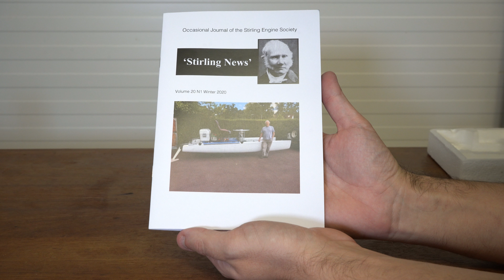Stirling Engine Society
- The subscription is for 1 year.
- You will receive whatever newsletters are produced during the year
- 'Stirling News' Newsletter is an occasional newsletter and has no set dates
- You will be welcome at Stirling Engine Society meetings
- Meet other Stirling Engine enthusiasts
- Discover more about Stirling Engines
- Find out about the latest developments in the Stirling world
-The newsletters make a wonderful gift